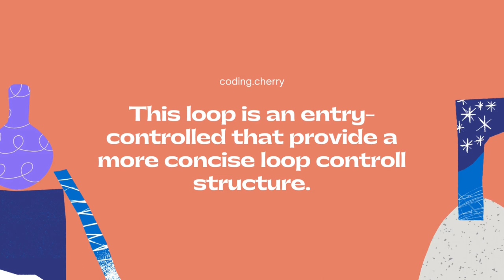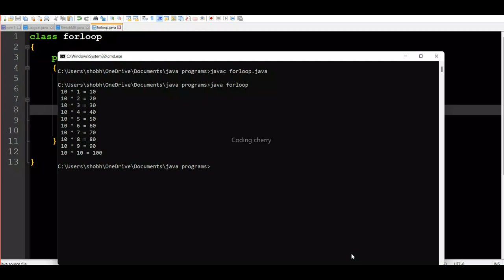For statement in java || java series part 10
For statement in java
control statement in java
Java programming series coding cherry
- cherry��